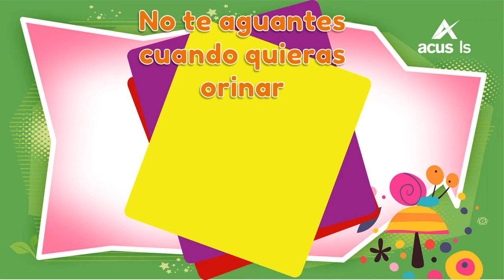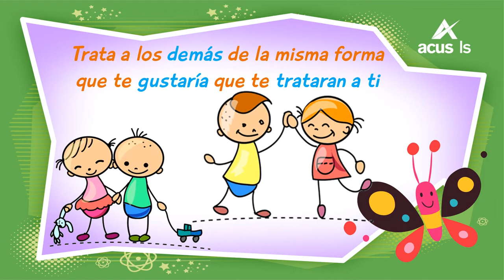13090 RelacióndelosórganossexualesexternosdEjemplo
Participación del sistema glandular en la producción de testosterona, estrógenos y progesterona.(Escenario)